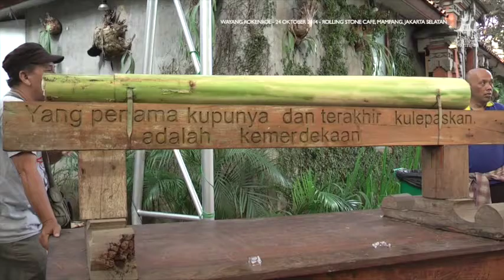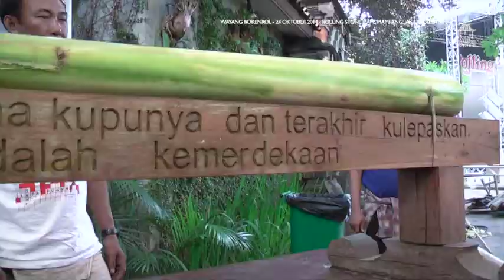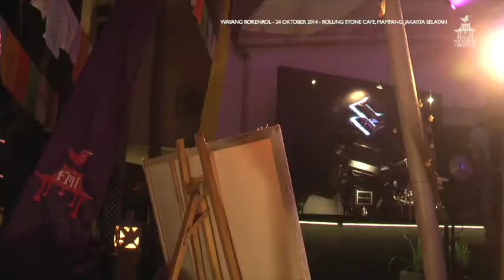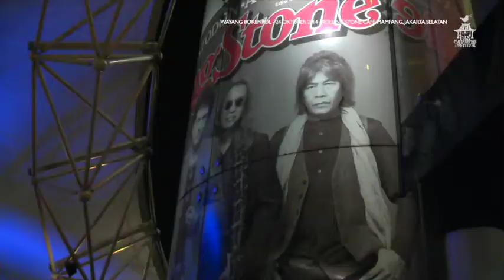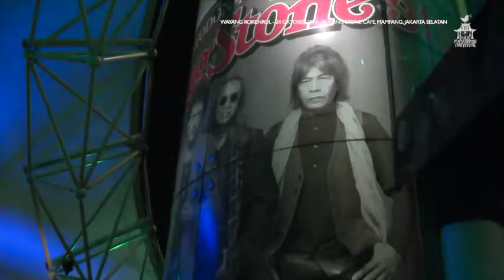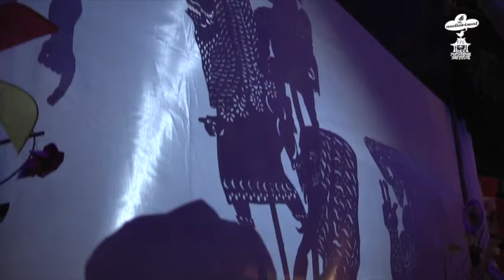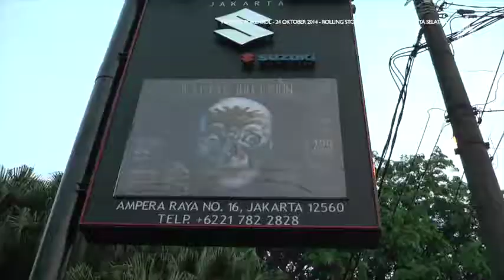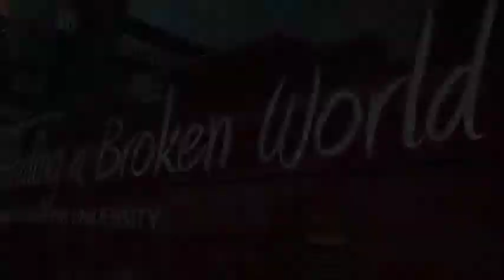A Story of Wayang Rokenrol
Folk Mataraman Institute & Awanama Art Habitat presents: WAYANG ROKENROL

Special appearance: Pusat Studi Lingkungan Universitas Sanata Dharma Yogyakarta (Center for Enviromental Studies Sanata Dharma University)

Rolling Stone Cafe, Jakarta.